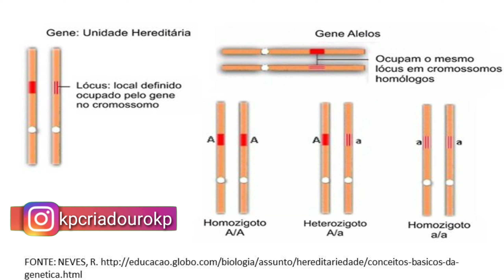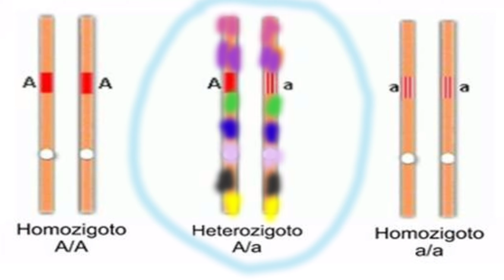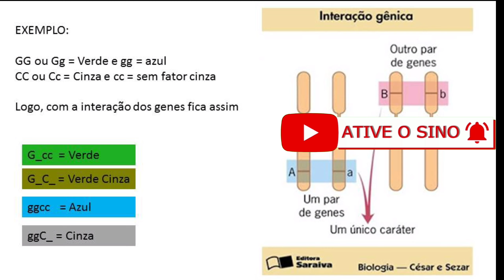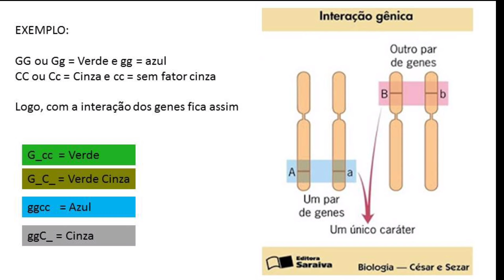UMA AVE PODE TER MUITAS MUTAÇÕES AO MESMO TEMPO?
Neste vídeo falo sobre como a interação entre os genes faz com que a ave tenha a sua mutação final.